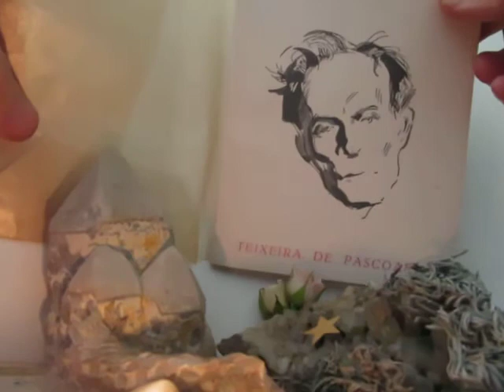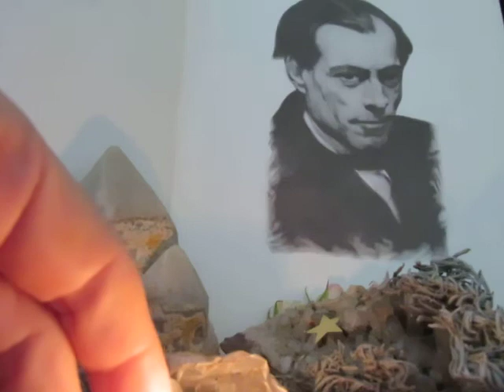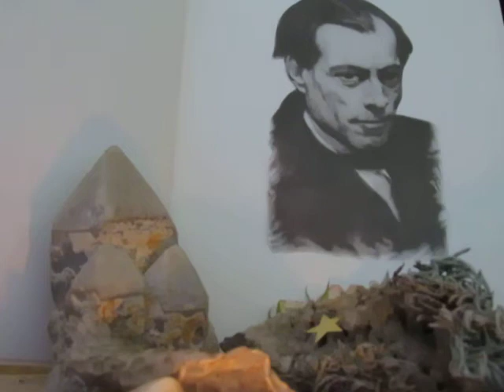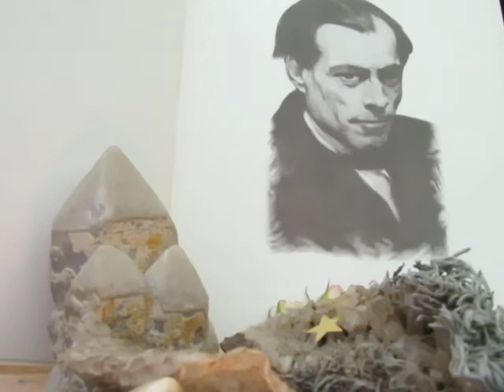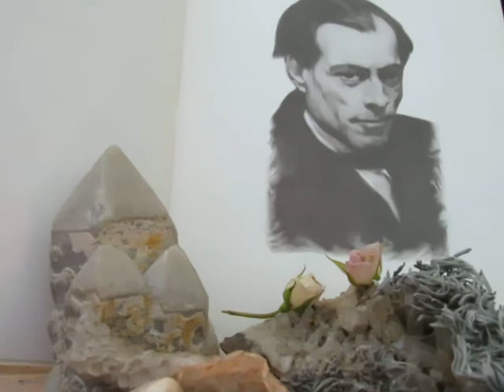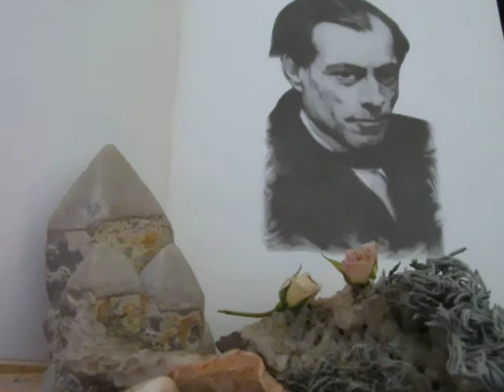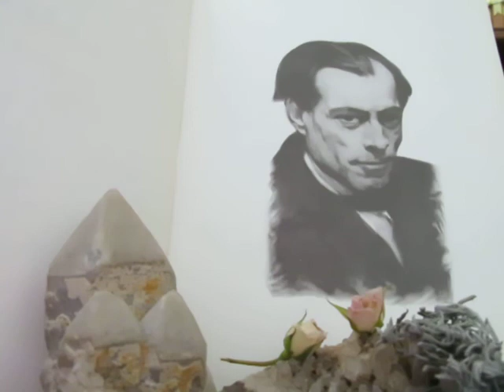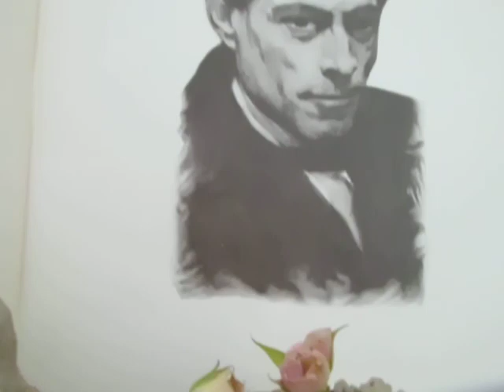"A Minha Cartilha" (7ª p. ), de Teixeira de Pascoaes, lida e comentada por Pedro Teixeira da Mota.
"A Minha Cartilha", 7ª parte, um testamento anímico e espiritual de Teixeira de Pascoaes. Obra finalizada em Junho de 1951, 18 meses antes de  partir da Terra, publicada postumamente em 1954, lida e comentada nos tempos actuais por Pedro Teixeira da Mota, 12-IV-2020. Aforismos   XLI - XLIV